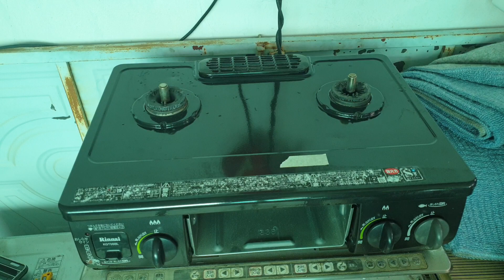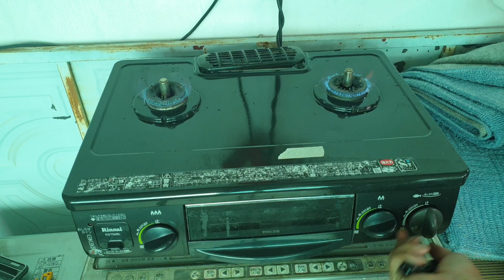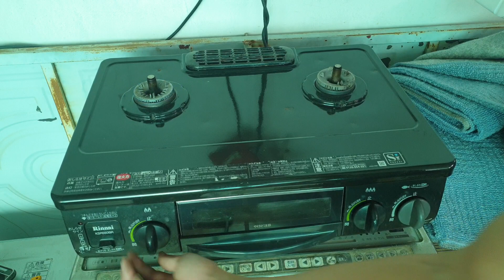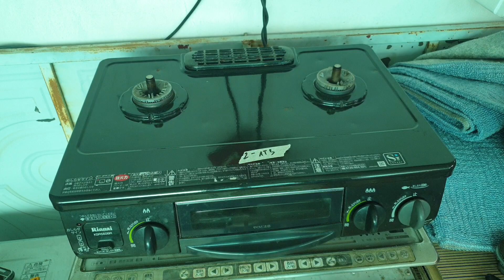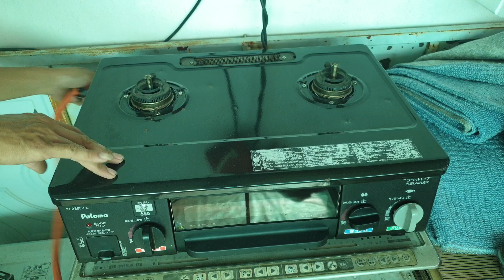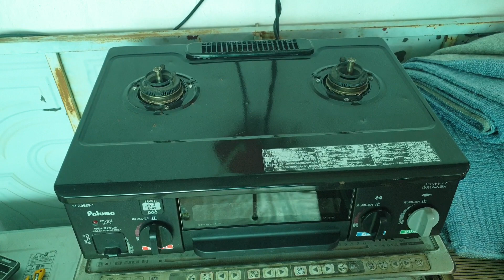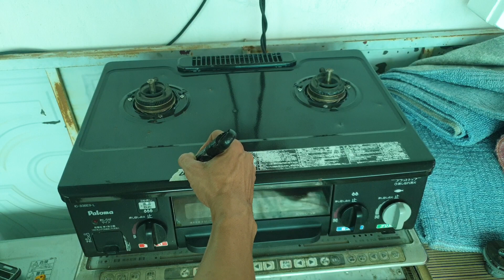12/8 Bếp ga nhật hàng như mới giá không tưởng lh 0338989456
Lh mua hàng Zalo 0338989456
Ship hàng toàn quốc qua dịch vụ của Viettel Post